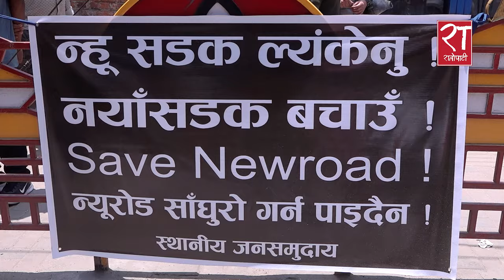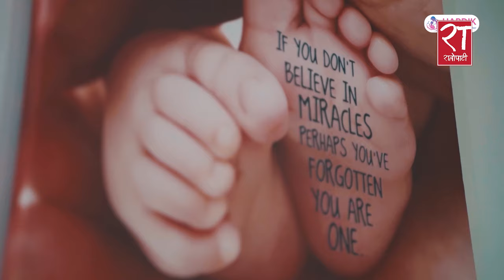काठमाडौं महानगरपालिकाको निर्णयविरुद्ध स्थानीय बासिन्दा आन्दोलित